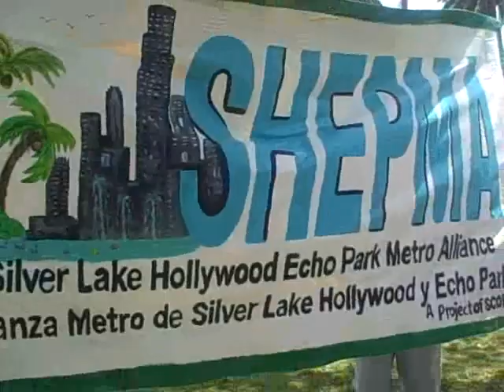MIWON May Day 2009 - 02